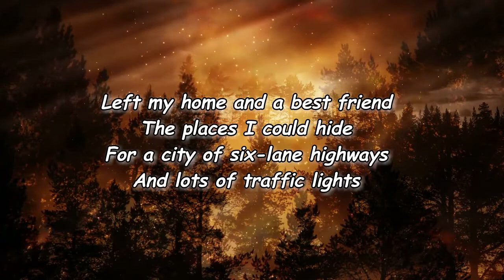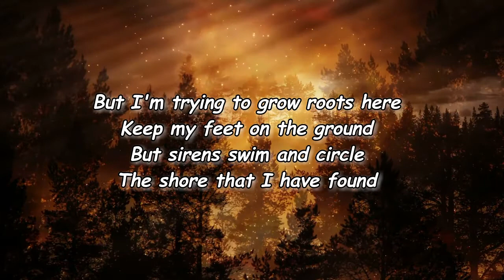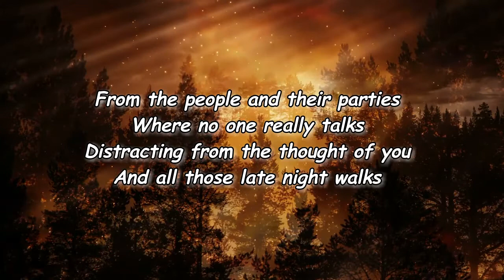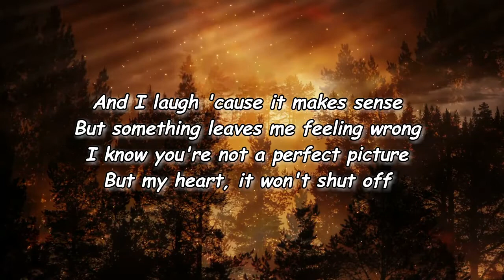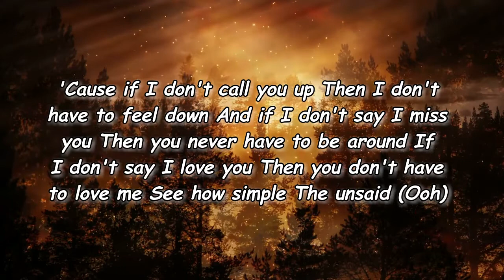Tomberlin - unsaid Lyrics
Unsaid Lyrics:

Left my home and a best friend
The places I could hide
For a city of six-lane highways
And lots of traffic lights
But I'm trying to grow roots here
Keep my feet on the ground
But sirens swim and circle
The shore that I have found

[Verse 2]
Well, it's only been a few months
And I can't tell the difference
Was I happy in the quiet?
All the open-handed distance
From the people and their parties
Where no one really talks
Distracting from the thought of you
And all those late night walks

[Chorus]
'Cause if I don't call you up
Thеn I don't have to feel down
And if I don't say I miss you
Then you nevеr have to be around
If I don't say I love you
Then you don't have to love me
See how simple
The unsaid keeps things?

[Verse 3]
And Lucy gave me a reading
King of Cups and Queen of Wands
And in the middle, a perfect picture
Of everything I want
And I laugh 'cause it makes sense
But something leaves me feeling wrong
I know you're not a perfect picture
But my heart, it won't shut off

[Chorus]
Then I don't have to feel down
Then you never have to be around
See how simple
The unsaid
(Ooh)

i don’t know who needs to hear this...